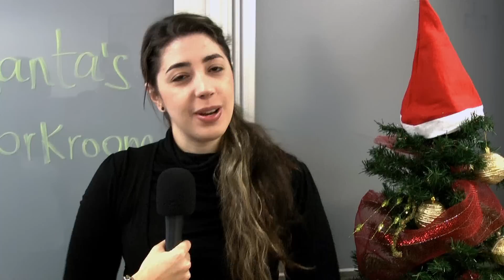Es el momento de decir: ¡Feliz Navidad y un 2014 lleno de éxitos!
Llegó la Navidad, una época de celebración, regocijo, alegría y compartir. Y qué mejor oportunidad, antes de salir a las vacaciones colectivas, que desearles a los compañeros un feliz fin de año y un 2014 lleno de metas por alcanzar.

En este vídeo algunos empleados de EAFIT hacen un recuento de sus logros alcanzados y hablan de sus sueños para el año que viene. Todos reiteran sus buenos deseos para esta Navidad a la familia eafitense.